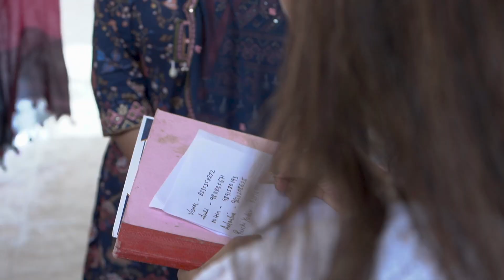Charity Event for Corporate Client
Join us in celebrating a day of giving and compassion at our charity event for [NGO Name]. This heartwarming event brought together our community to support a noble cause, making a positive impact on the lives of those in need. Watch the video to see touching moments, inspiring stories, and the incredible efforts of everyone involved. Together, we can make a difference!